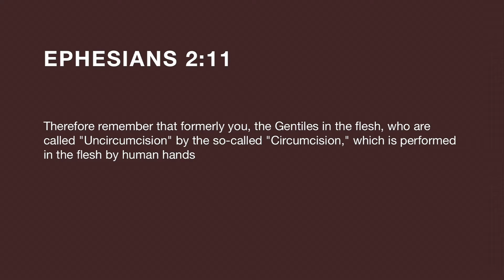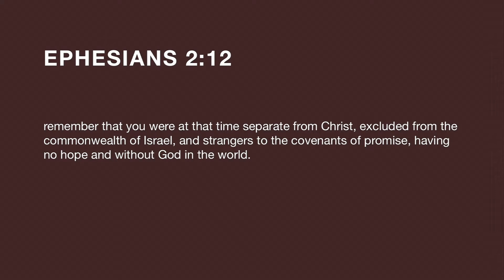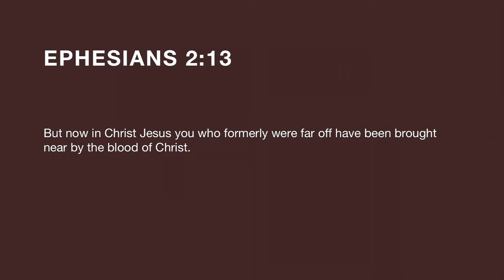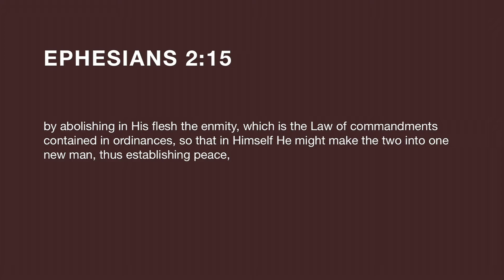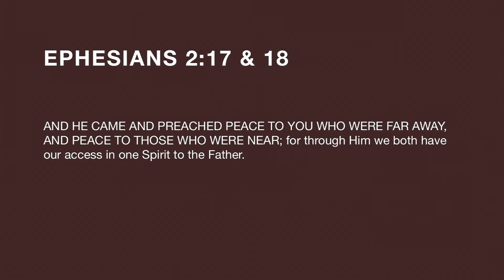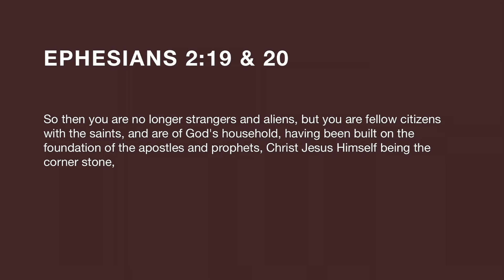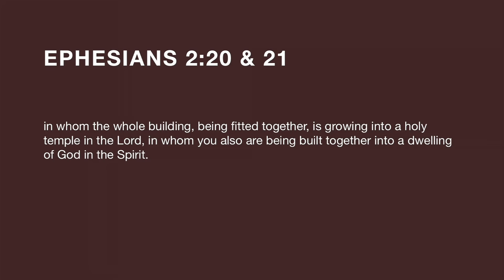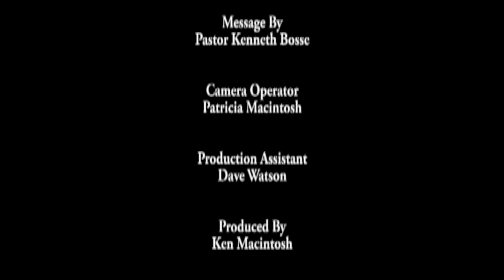Ephesians Part 4 (05-20-2012)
Pastor Ken continues this series on the Book of Ephesians. This in depth look goes verse by verse, discovering the historical references, the context in bible times, and what God is speaking to His people today.